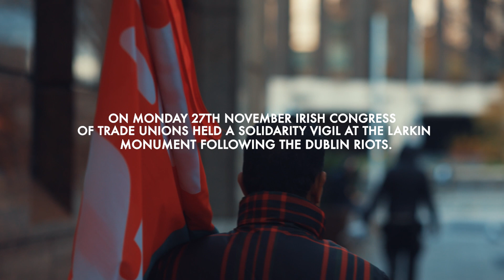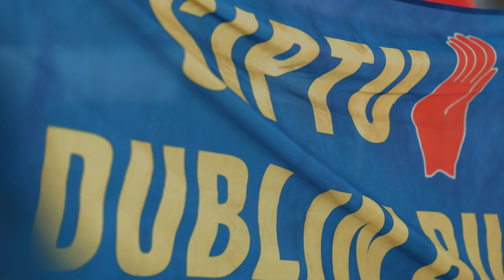Irish Congress of Trade Unions’ solidarity vigil on 27th November at GPO, O’Connell Street, Dublin.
Irish Congress of Trade Unions’ solidarity vigil on 27th November at GPO, O’Connell Street.